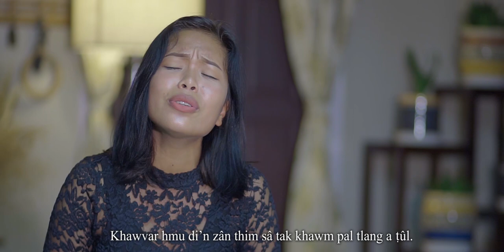AN PÂR SUOK NÂWK HLAK || Lily Ramthar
An Pâr Suok Nâwk Hlak
Lily Ramtha

Composer: Pi Lallienzawn (Zawni Hmar)
Tune: V.C. Keivom
Produced by: Upa Lalruotsang Pulamte
Videography: Lalditsang Pulamte

1. I hringnun kalchâwi i sui chieng vê hlak am?
        I phâk tâwkâ khawtlâng lê ram tâ ding ti â,
        Kal i lo pênna hâi po poa chun,
        Â’n thim zâwng ngawtâ inkhîna hmawl tuok.     hlak i tih.

           Sawisêl theiâ i lo um vêna kha,
           Mi narân i nih sukchiengtû a nih.
           Lung hnuol loin sunzawm pei lâ,
           Sawisêltû an tam leh sukhrâttûin hmang rawh.

2. I ni hmang ta hâia chun insîrnain sip nâw.
        Ni ṭha nâw tâwp khawmâ inchûktir a nei â.
        Ni ṭhâ ruok chun inchik tlâk a pêk hlak.
        Khawvar hmu di’n zân thim sâ tak khawm pal tlang a ṭûl.

3. Harsatna sûm zîng kâra ni êng nghâk lâ.
        Kohran lien takâ lem changna hmun hâi nêkin,
        Kohran chînâ thu takâ ngîr a ṭha lem.
        I ngîrna hmuna khan ringum takin ngîr zing rawh.

4. Pathien ṭhat ziek hretû hâ’n an inphat nawh.
        An tlu khawmâ an tlu sawng vê ngâi bawk nawh.
        Hmâ tieng thlîr zingin an ngîr suok nâwk hlak.
        Inchik tlâk lê hriet zing tlâkin an par suok bawk hlak.